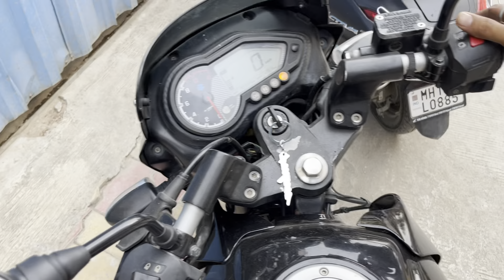Motovlog With Mobile | Phone se motovlog kaise kare | Only 350rs motovlog setup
Motovlog With Mobile | Phone se motovlog kaise kare | Only 350rs motovlog setup | Most affordable motovlog setup

Hello bhai,
Main hoon Prasad Ukirde from Solapur (Barshi)
I'm an artist and vlogger